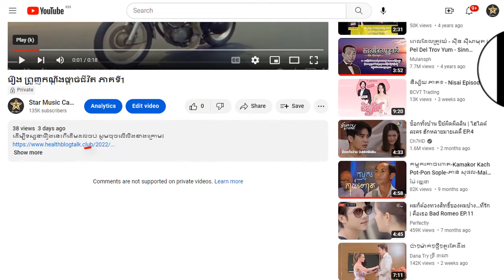រឿង ព្រួញកណ្តឹងផ្តាច់ជីវិត ភាគទី30